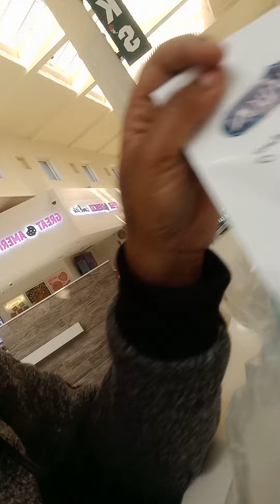my first time at Cinnabon/ that's a big cinnamon roll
wow that's cinnamon roll was big but it was delicious 😋